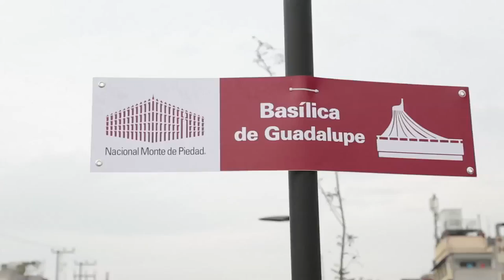Economía y Finanzas 2016 12 13